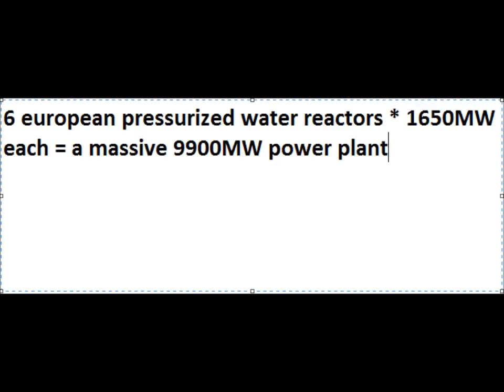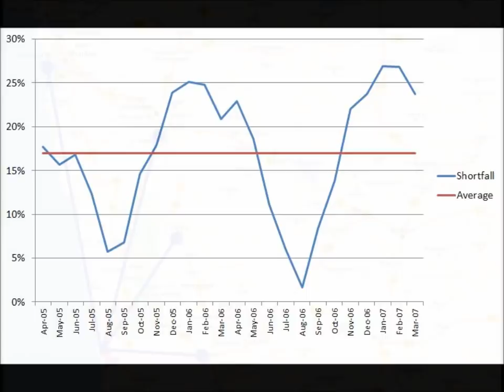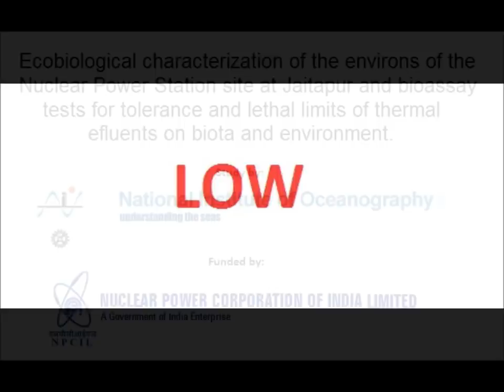Jaitapur Story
The story of the controversial Jaitapur nuclear power project in India.